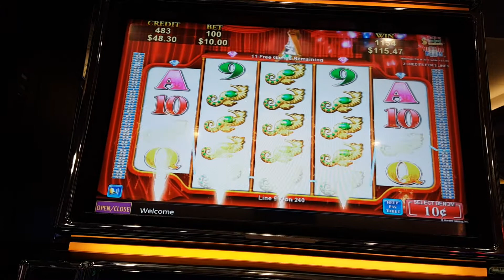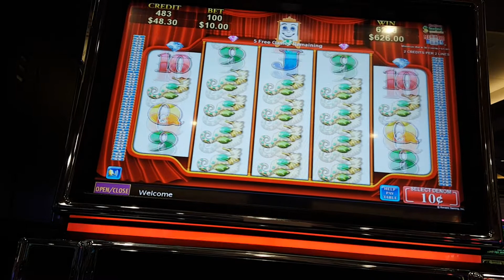Mystical Merrow High Limit Bonus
$10 bet high limit bonus decent win